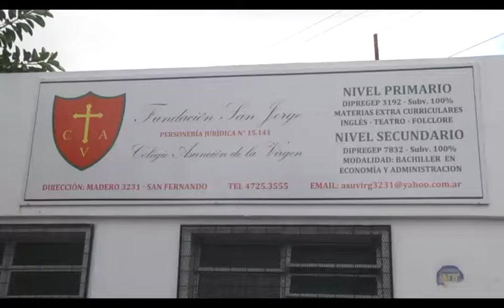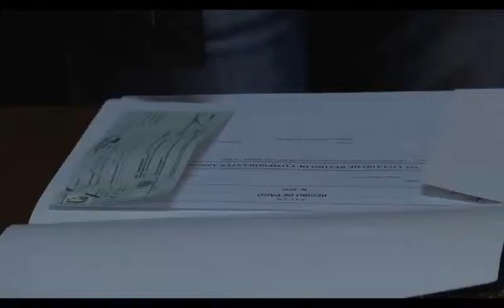Subsidio a la Escuela Asunción de la Virgen